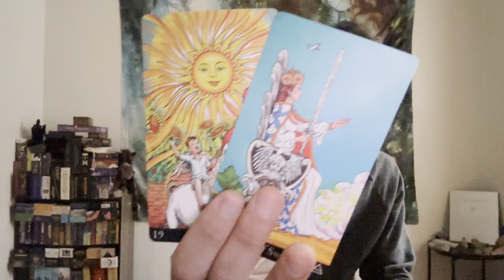Scorpio ♏️ - Justice Is Being Served On A Platter!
This is your February 2023 prediction reading for Scorpio. We will look at what is currently going on with you and what you need to know for the month of February. This can be in love, relationships, friendships, family, finance, career, personal development, and spiritual development. We will see what the cards have to say.

Decks used in this reading:
AstroMatrix Tarot